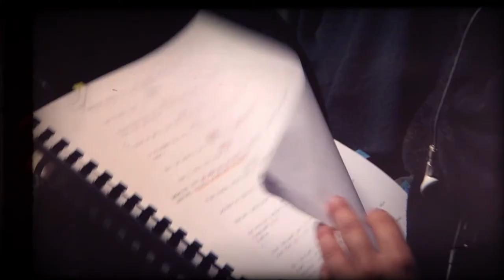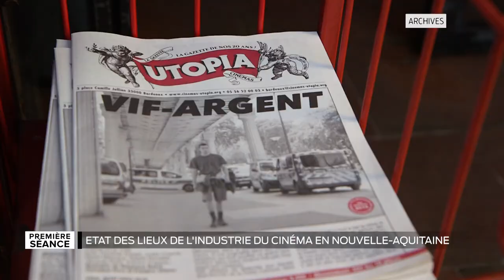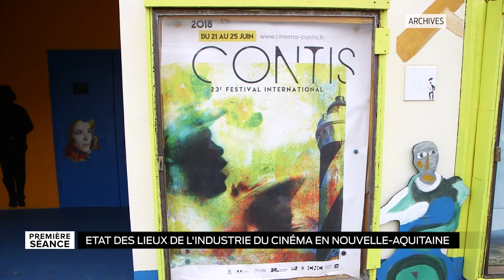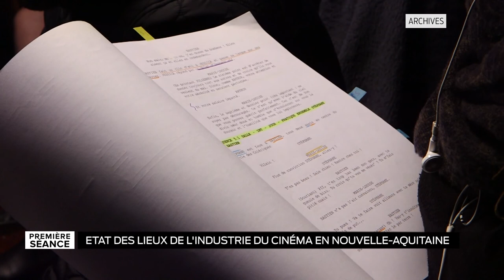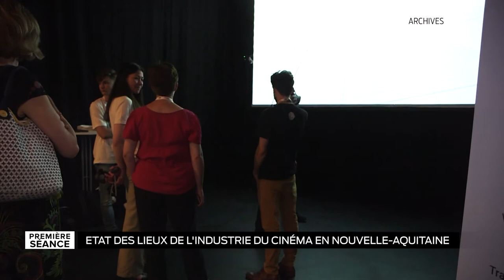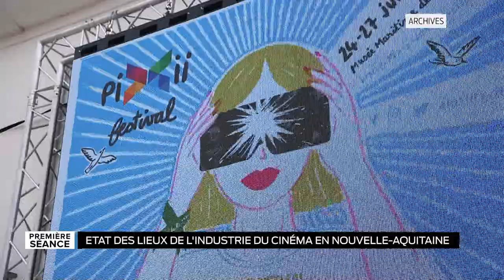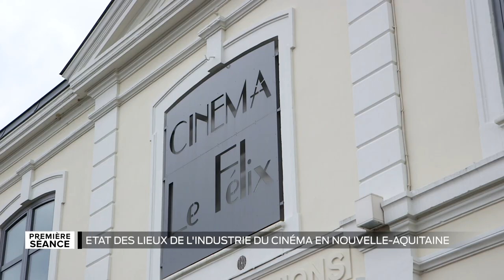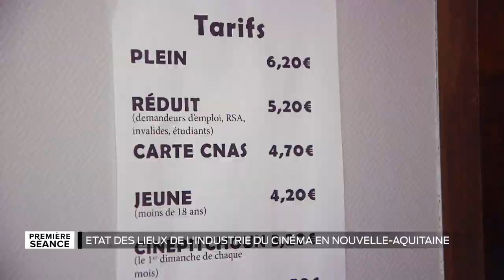Première séance - État des lieux : production, festivals, réouverture des cinémas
Comment se porte notre cinéma ? Comment produire, tourner des films ? Dans quelles conditions les "petites" salles vont elles pouvoir rouvrir ? Comment maintenir un salon professionnel dans ces conditions ?

Avec :
Emmanuel Feulié, directeur cinéma chez ALCA
Melissa Robin Chevalier, directrice du Felix à Labouheyre
Mathieu Béjot, directeur du Sunny Side de La Rochelle